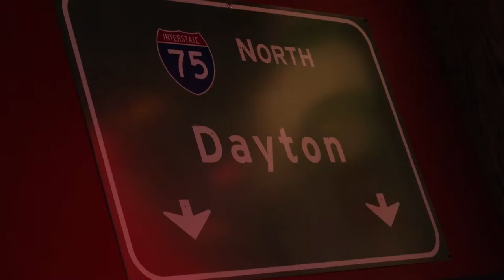Pinball Tournaments at Melt Independence | "Matt on the Street" Video Series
We've partnered with Kidforce Pinball to host monthly pinball tournaments at Melt's Independence location. Check out the latest episode of our "Matt on the Street" video series